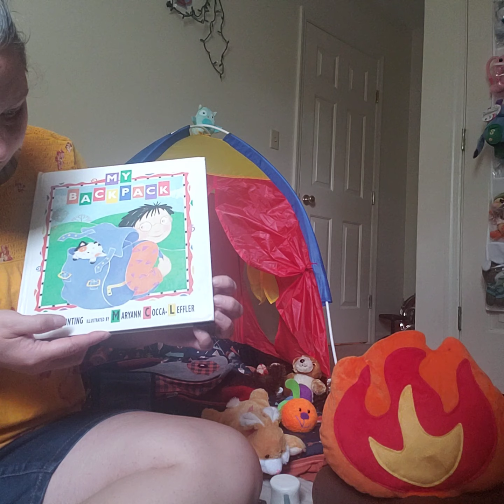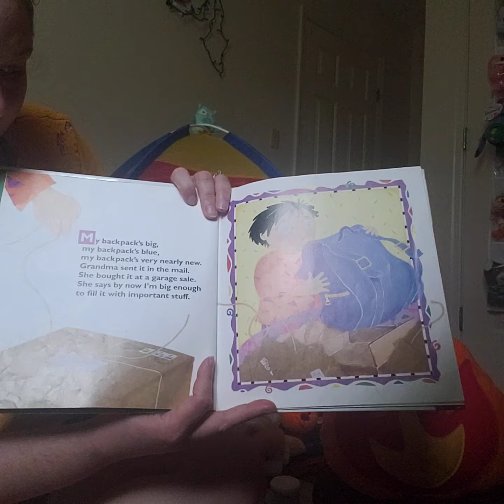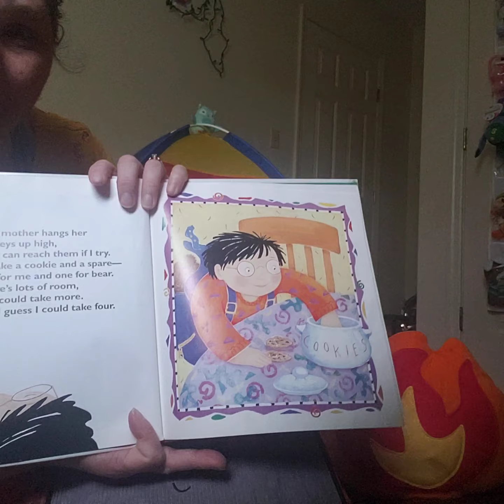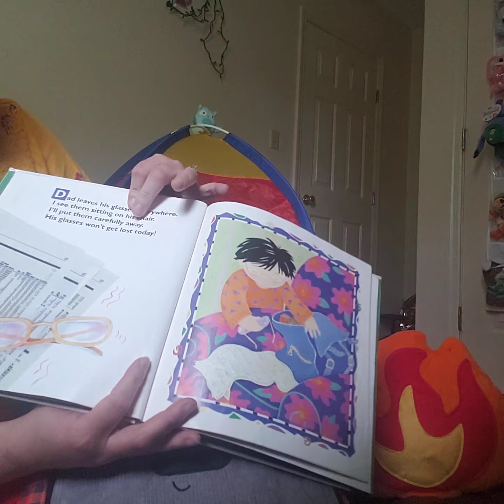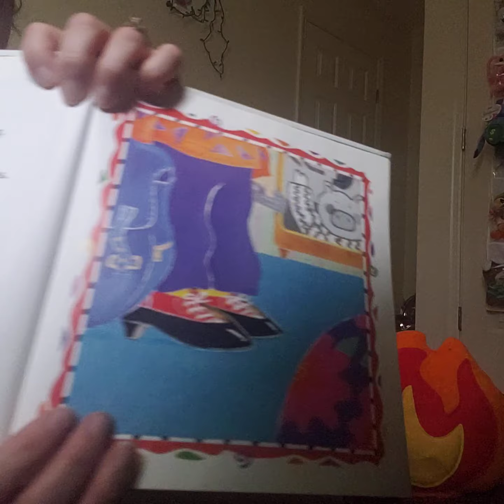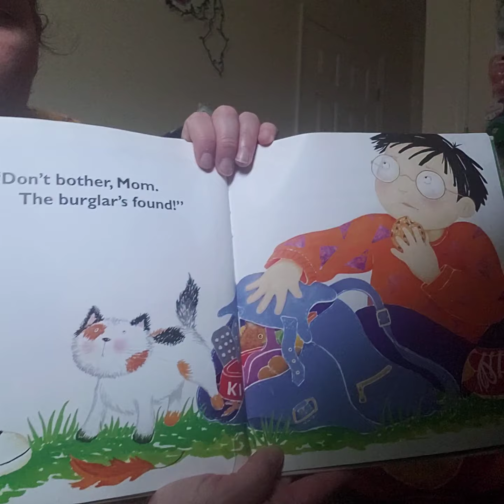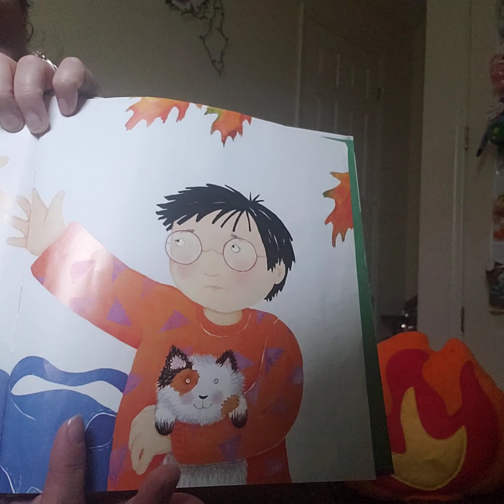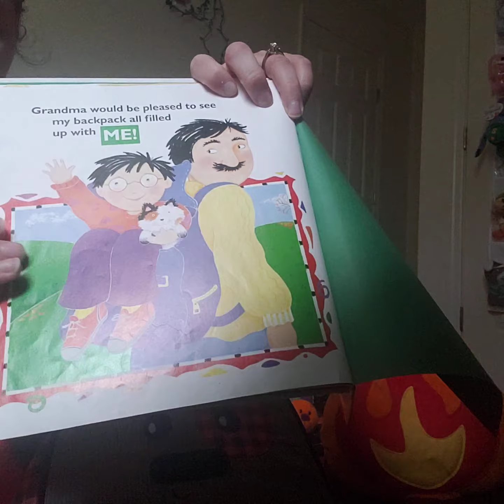Quarentine Campfire Stories: My Backpack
Mrs Amanda reads My Backpack.